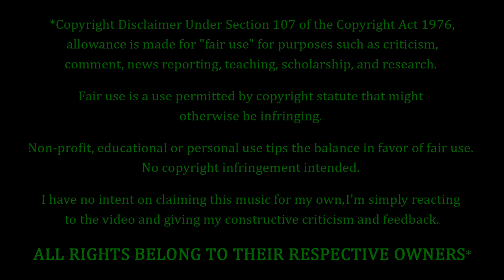Blindside - All Of Us REACTION & REVIEW! FIRST TIME HEARING!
Blindside Fans. FEELIN' YOU!!! Making their debut on the channel to-NIGHT, we have Blindside with a song entitled "All Of Us". How's this one gonna go? Only one way to find out...

10 = Perfection (Unobtainable)
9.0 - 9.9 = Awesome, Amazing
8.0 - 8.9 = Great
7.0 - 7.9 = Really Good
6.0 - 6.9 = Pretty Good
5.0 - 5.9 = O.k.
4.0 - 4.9 = Not So Good
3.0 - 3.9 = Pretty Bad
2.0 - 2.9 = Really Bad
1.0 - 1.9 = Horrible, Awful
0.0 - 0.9 = A Travesty, An Affront To Nature

9.0 - 10 = 5 Stars - Amazing, Fantastic, Impressive, Perfect (if you believe in perfection).
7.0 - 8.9 = 4 Stars - Great, Very Good.
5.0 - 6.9 = 3 Stars - Pretty Good, O.k., Meh, Indifferent.
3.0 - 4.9 = 2 Stars - Pretty Bad, Bad, Really Bad
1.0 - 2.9 = 1 Star - Horrible, Awful, Terrible.
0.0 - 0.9 = 0 Stars - ??? (Hopefully we'll never have to find out)